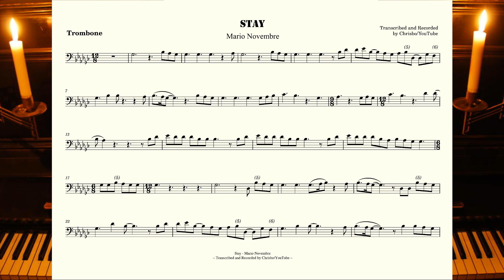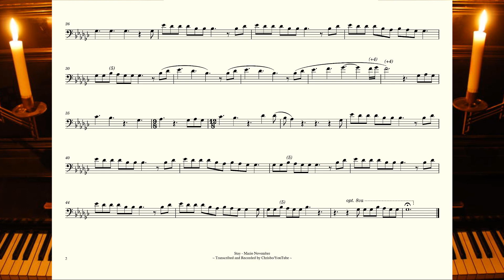Stay (Mario Novembre) Trombone + Playalong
Stay - Mario Novembre
from the album "Stay" (2018)